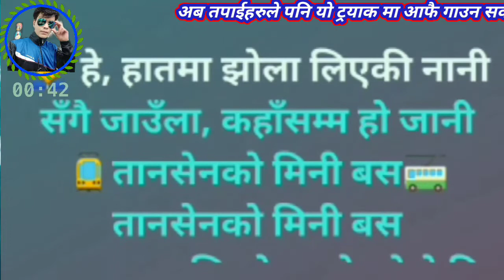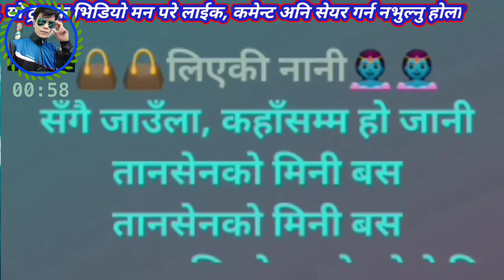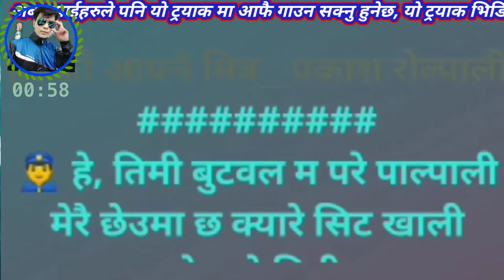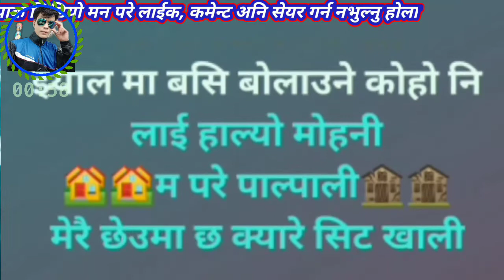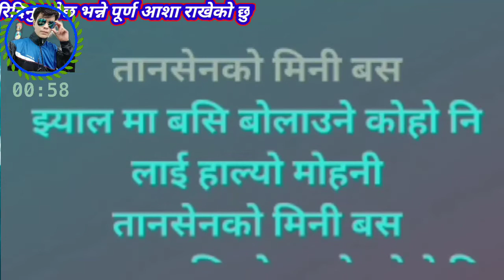Nepali_Lok_geet music track|| Tansen ko mini bus| नेपाली म्युजिक ट्रयाक तानसेनको मिनी बस | karaoke